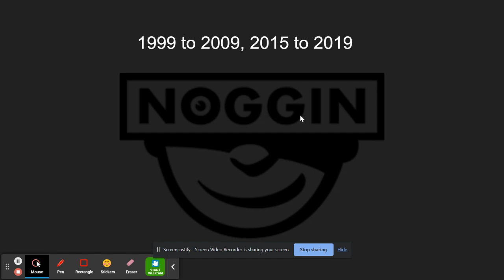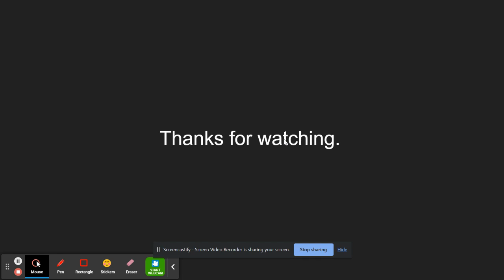Logo History #4 Noggin | AAEN Entertainment Inc.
AngeloAcevesEN's discord username:
angeloacevesen